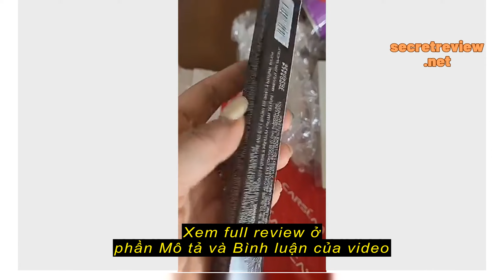Review Carslan X Minions Limited Edition Black Soft Eyeliner Brush 2ml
Carslan

Carslan X Minions Limited Edition Black Soft Eyeliner Brush 2ml